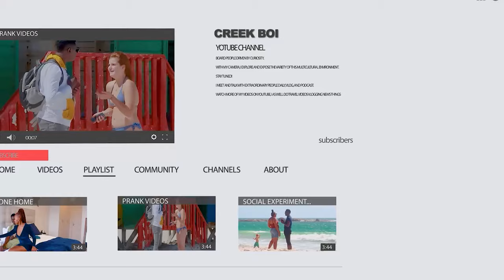I Flirted With a 52 Year Old Woman!! She wants it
Welcome to my 5-day travel quest in the vibrant city of Durban, South Africa! 🇿🇦 Join me on this exciting journey as I set out with a mission to make 30 new friends during my stay in this beautiful coastal metropolis.

🤝 Making Connections: Immerse yourself in the diverse culture of Durban as I explore local hotspots, engage in meaningful conversations, and embrace the warmth of the people. From the bustling markets to serene beaches, every corner of Durban has a story to tell.

🗺️ Adventure Awaits: Follow my footsteps through the city's iconic landmarks, hidden gems, and unique neighborhoods. Whether it's sharing a meal, dancing to local beats, or simply enjoying the breathtaking scenery, this adventure is all about creating lasting connections and memories.

🌅 Sunrise to Sunset: Each day is a new opportunity to meet incredible individuals and forge friendships that transcend borders. Discover the charm of Durban through the lens of friendship, and witness the magic that happens when people from different backgrounds come together.

🎥 Join the Journey: Don't miss out on the excitement! Let's explore Durban together and prove that making friends is a universal language that knows no bounds.

Get ready for a whirlwind of adventure, laughter, and new friendships! 🌟